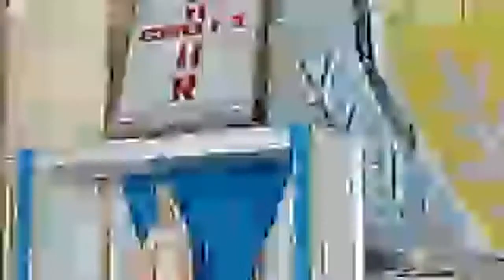RÉVEIL SPIRITUEL A LA PAROISSE MARIE REINE DU MONDE DE BÉ 5